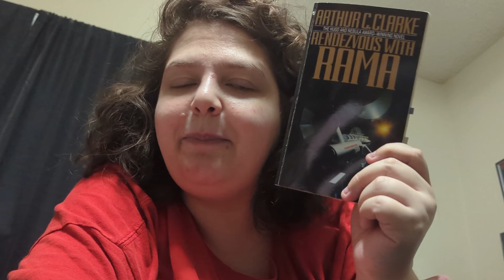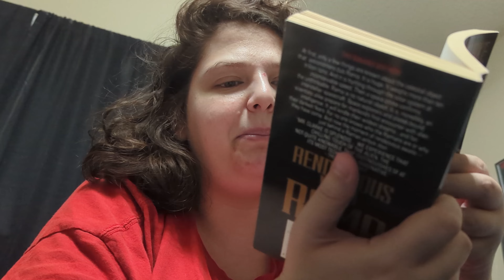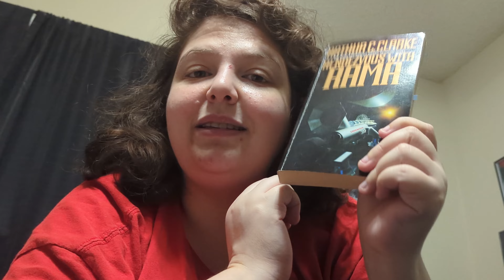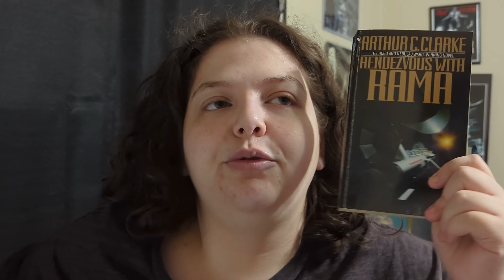👽 VLOG MARATONA LOUCA SCI-FI E INDICAÇÃO LIVRE: LEITURAS QUE SE COMPLEMENTAM! // Livre em Livros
Olá, leitores! ✨

Finalmente aqui está o vlog misturando a Maratona Louca Sci-Fi e o Indicação Livre: todo mês de maio, a Dessa, do @Loucadoslivros, promove uma maratona especial para lermos mais livros de ficção científica; aproveitei que ela me recomendou um livro de sci-fi no projeto Indicação Livre, onde leio obras indicadas por amigas booktubers - e uni as duas coisas nesse vlog caótico!

⭐ VÍDEOS TODA SEXTA-FEIRA E DOMINGO! ⭐

💫 Thaisa Meyka: apaixonada por livros, letróloga, tradutora, escritora, artista, nerd, feminista, lgbtqia+, falando sobre literatura sempre que possível!